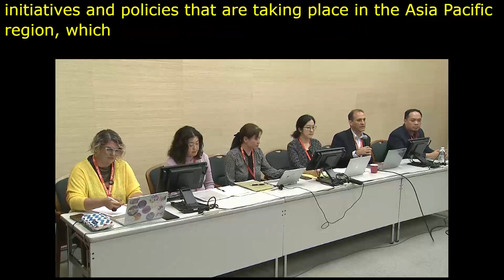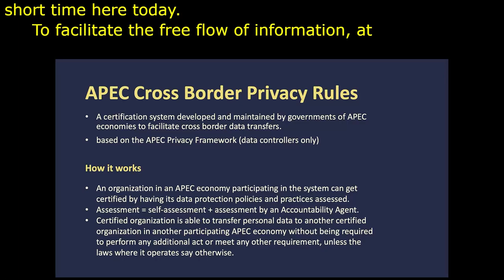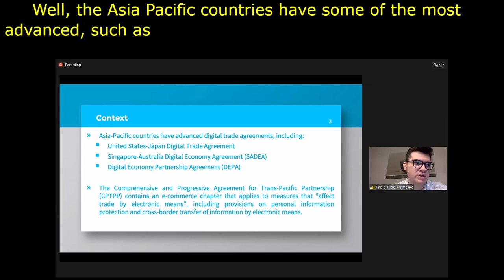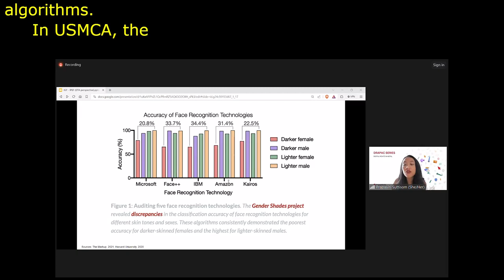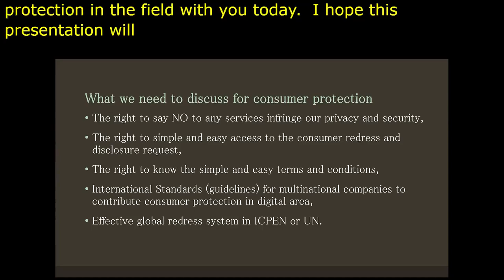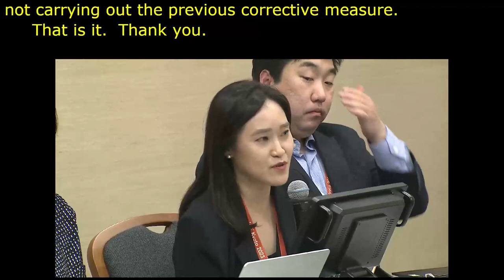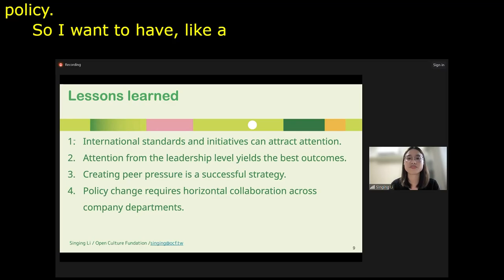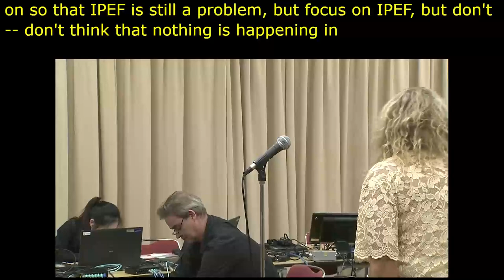IGF 2023 Day 0 Workshop Room 11 Consumer data rights from Japan to the world